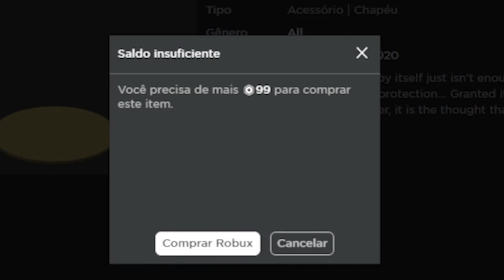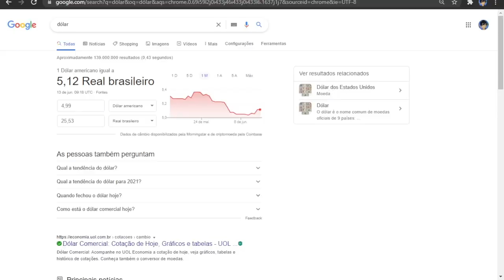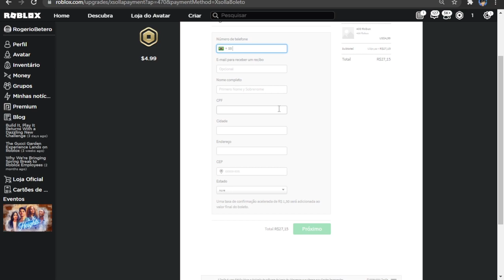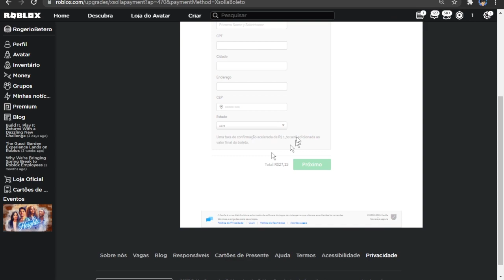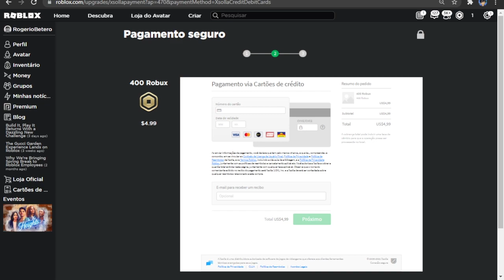COMO COMPRAR ROBUX no ROBLOX!! (moeda do Roblox)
COMO COMPRAR ROBUX de FORMA SEGURA!, VOU ENSINAR COMO COMPRAR ROBUX no ROBLOX,o que é ROBUX? O Robux é a moeda virtual da Roblox. Existem algumas maneiras diferentes pelas quais o Robux pode ser adquirido ou comprado: Você pode comprar o Robux de diferente formas, vou mostrar como comprar Robux no site oficial do jogo Roblox.

🔔 Vídeo todos os dias as ⏰ 12:00 ⏰

💻NOME DO JOGO→ Counter Blox